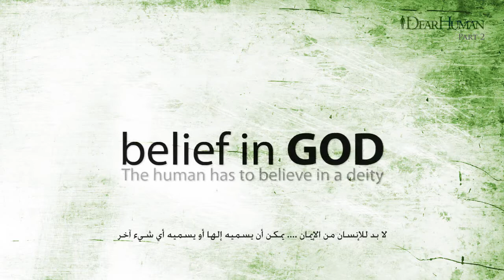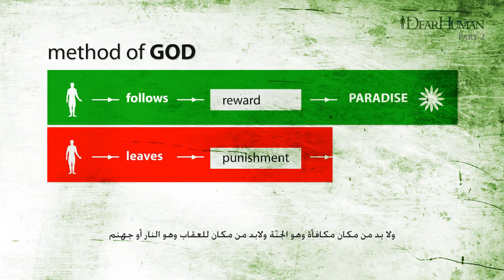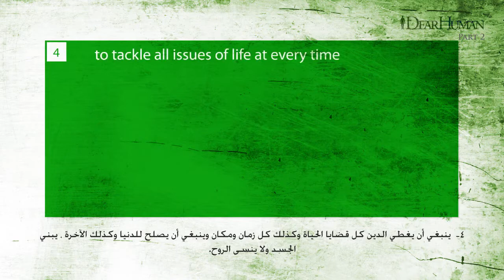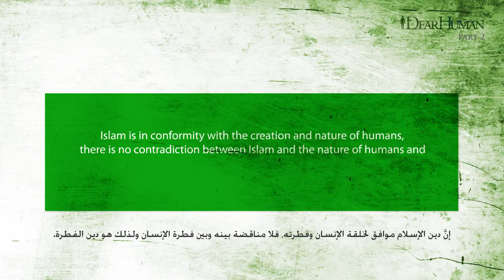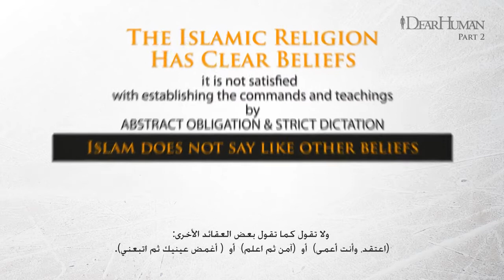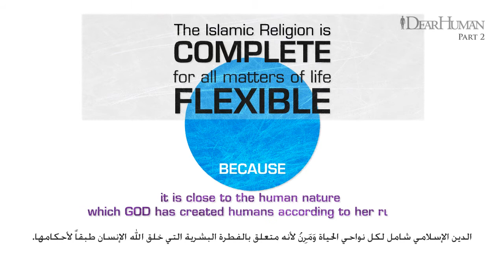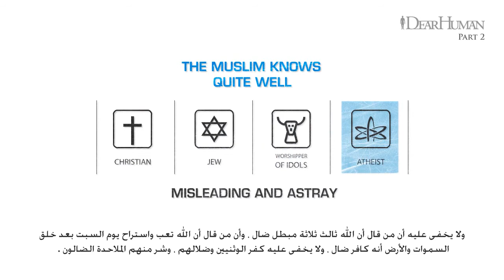Dear Human part II What is The nature of The True Religion ?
Part II/III Dear Human _What is The nature of The True Religion ?

We provide an easy simple means to realize that Allah is the Truth.
We work on facilitating the path for all those who search for the reality about the One True God (Allah), Who deserves to be worshiped alone, through presenting the pure Islamic creed ['Aqidah] in a meticulous easy way.